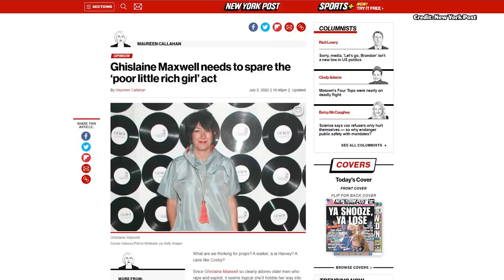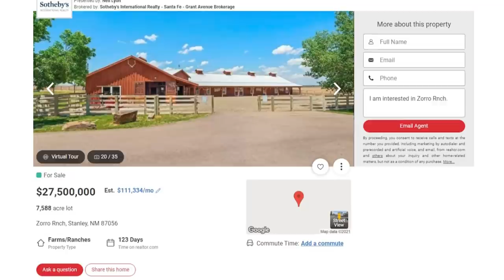Ghislaine Maxwell Update: Judge Denies Requests!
If you haven't heard of Ghislaine Maxwell, where have you been?

After two decades, Ghislaine Maxwell finally faces a jury on November 29th.
Ghislaine assisted in luring young girls alongside Jeffrey Epstein but has pleaded not guilty to those charges. Maxwell sustains that she did not help recruit teenage girls for Epstein to sexually abuse. With her many requests before the trial, being denied by the judge. This trial will be an interesting one. After escaping justice for so long, will it finally be served?

⏱️CHAPTERS⏱️

00:00 - 00:49 - Intro
00:49 - 02:54 - Trial info
02:54 - 06:28 - Zorro Ranch
06:28 - 07:33 - The Private Jet
07:33 - 08:05 - Ghislaine's situation
08:05 - 08:27 - Outro